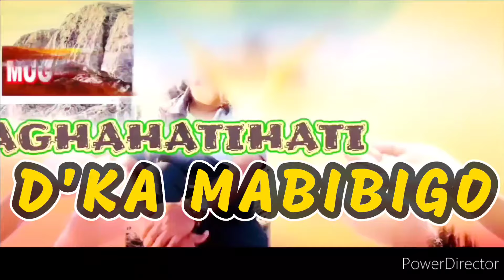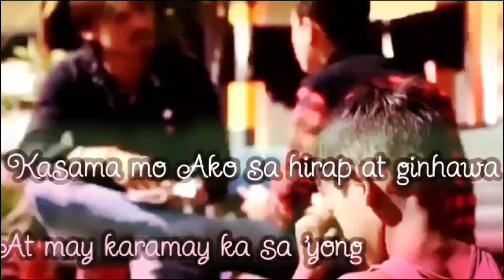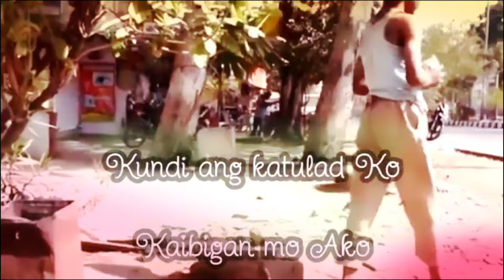D'KA MABIBIGO - MUSIC OF THE GOSPEL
Music of the Gospel Sunday Reflection
MUG EPISODE
12th Sunday in Ordinary Time
Gospel: Matthew 4: 35 - 41
Song: Kaibigan Kita